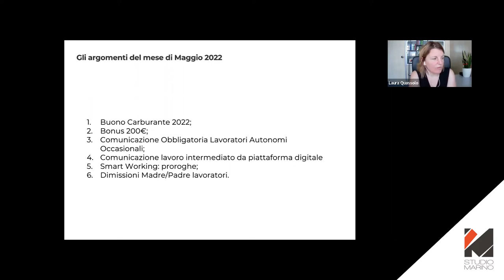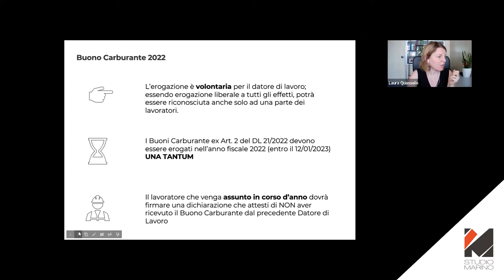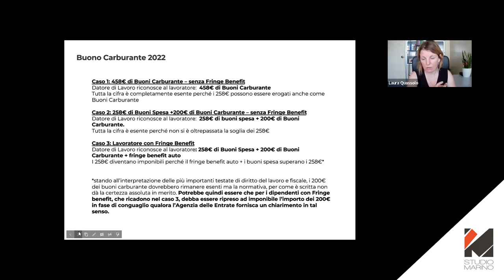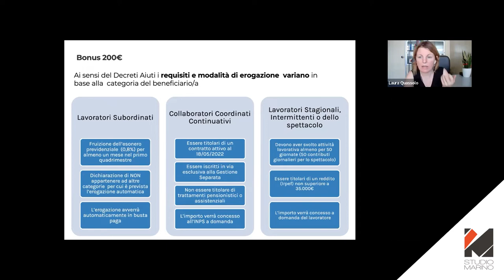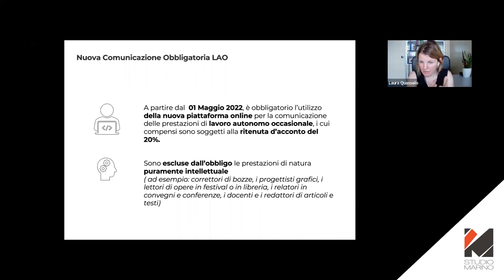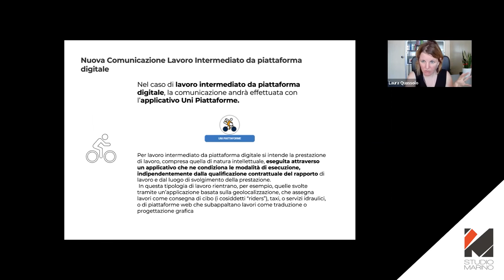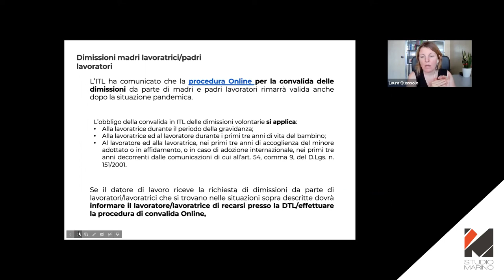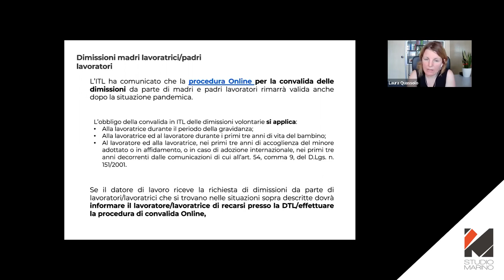Webinar aggiornamento HR - Maggio 2022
Chiedilo alla Consulente del Lavoro - Webinar 24 maggio 2022 - Laura Quassolo - StudioMarino

Argomenti trattati:
- Buono Carburante 2022;
- Bonus 200€;
- Comunicazione Obbligatoria Lavoratori Autonomi Occasionali;
- Smart Working: proroghe;
- Dimissioni Madre/Padre lavoratori.